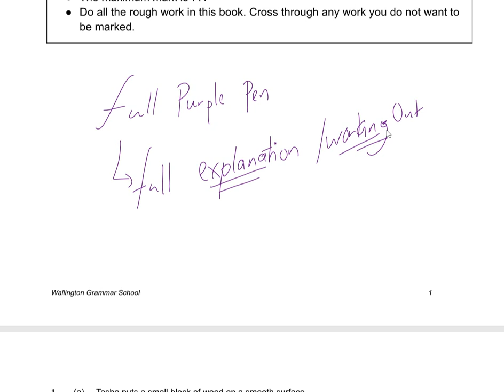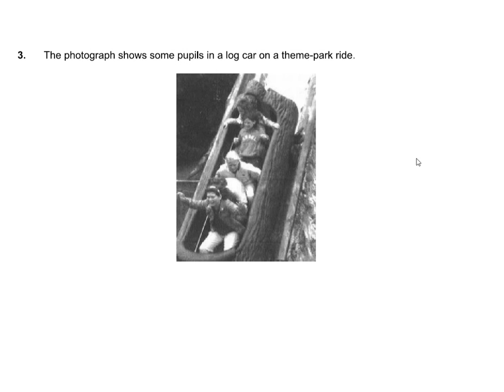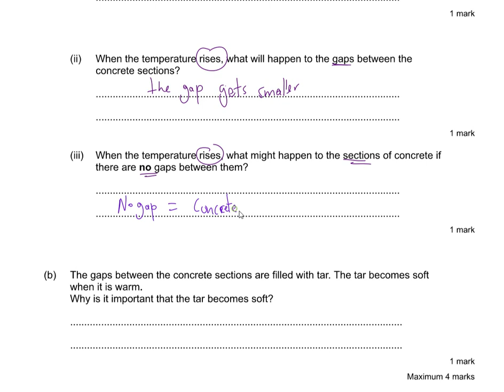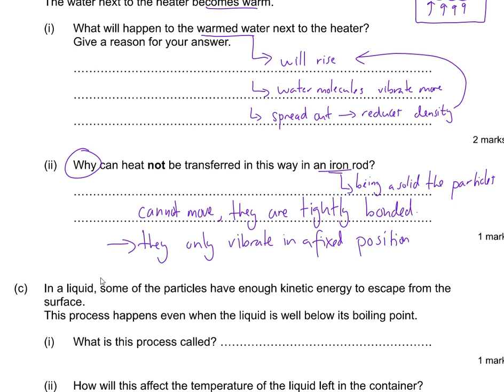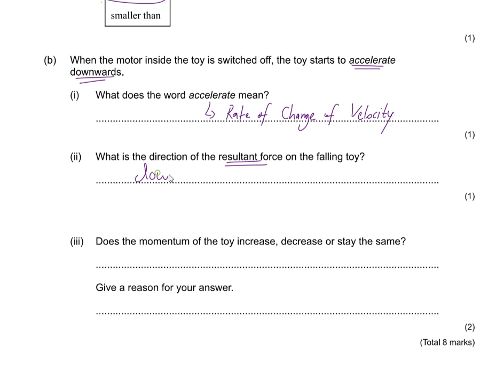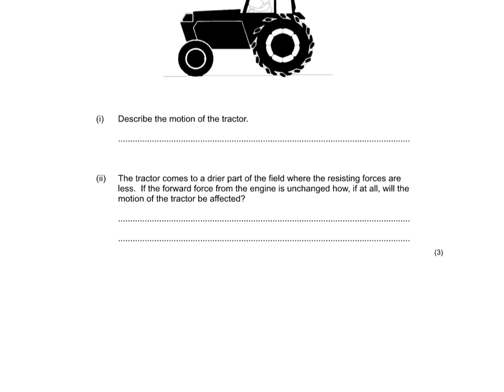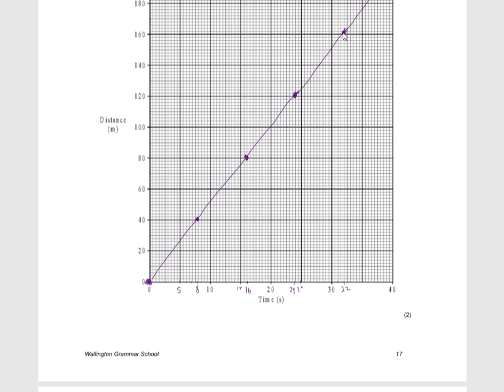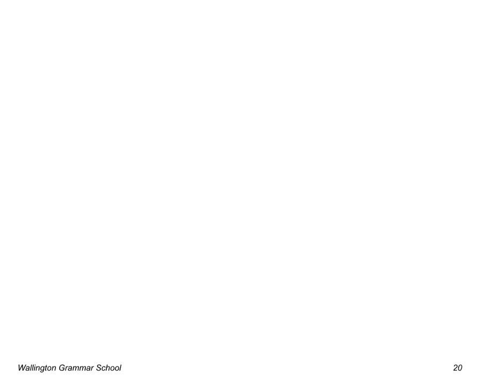YR7 EOY 2024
Once you used the hint sheet or pair work, Use this video to do the following.
FULL PURPLE PEN
FULL WORKING OUT